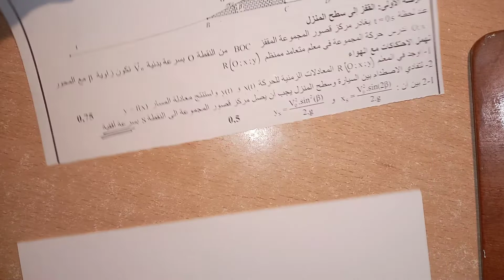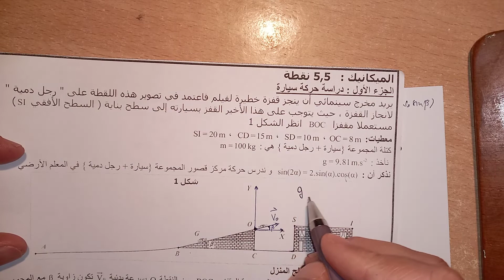الميكانيك.القانون الثاني لنيوتن..نموذج تطبيقي متكامل.الثانية بكالوريا علوم.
المعادلات الزمنية.معادلة المسار...